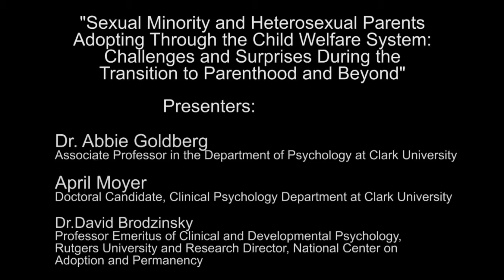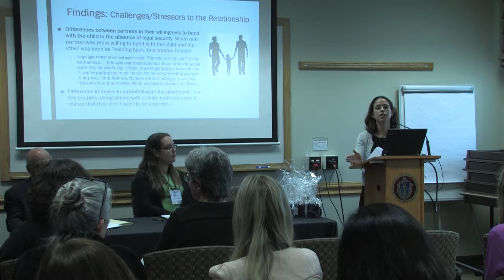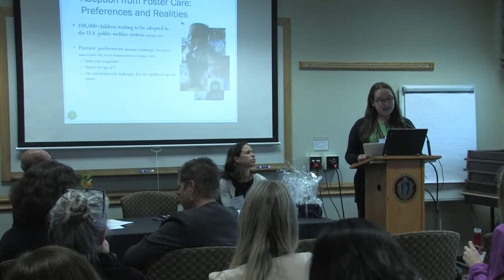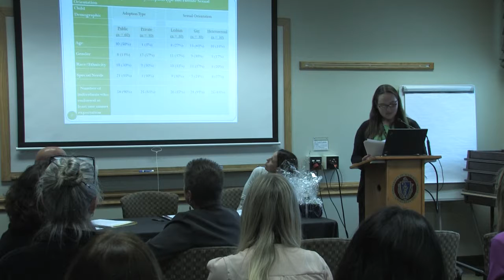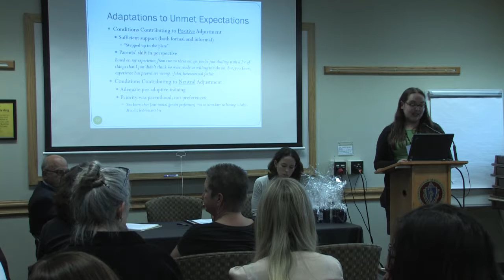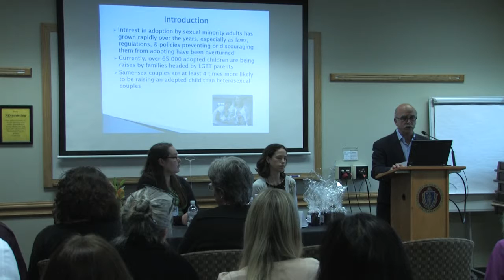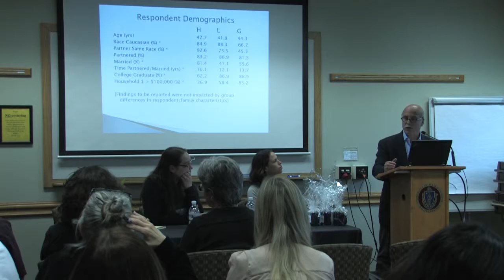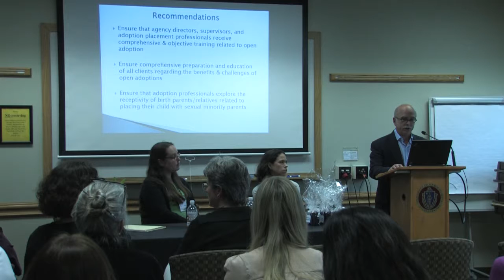"Sexual Minority and Heterosexual Parents Adopting Through the Child Welfare System"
Dr. Abbie Goldberg, Associate Professor in the Department of Psychology at Clark University in Worcester, Massachusetts.

April Moyer, Doctoral Candidate, Clinical Psychology Department at Clark University.

Dr. David Brozinsky, Professor Emeritus of Clinical and Developmental Psychology, Rutgers University and Research Director, National Center on Adoption and Permanency.